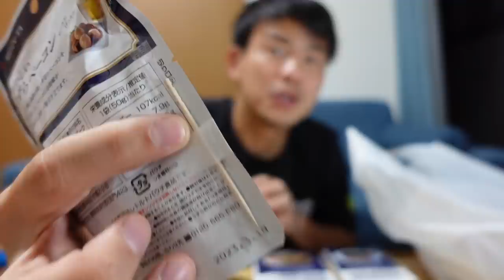【コンビニ晩酌】仕事終わりの深夜にローソンのツマミで晩酌する36歳独身男の孤独な夜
こちらでラジオの生放送してます！